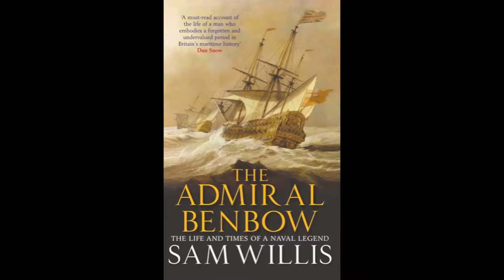Dr Sam Willis: At Sea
Dr Sam Willis, naval military historian and author of The Glorious First of June, talks about why he went to sea to discover more about naval warfare.

Dr Sam Willis' Books